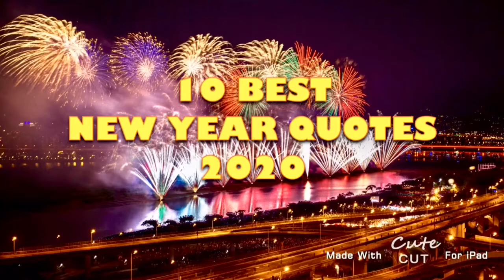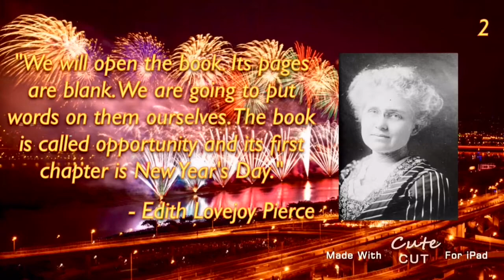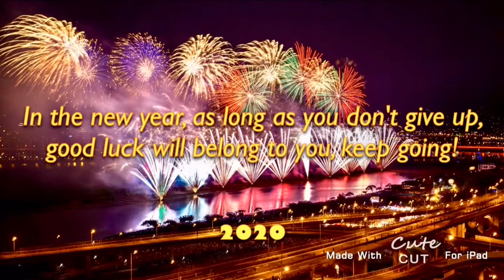CKTRON 2020 - ＊ SPECIAL VIDEO OF THE HAPPY NEW YEAR 2020 ＊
＊ 2019 has passed and today is the first day of 2020.  I wish you all a Happy New Year!  This year's New Year's special video is the 10 Best New Year Quotes 2020.  I also want to thank you for your continued support as my channel has reached 200+ subscribers and 220,000+ views.  I will continue to work hard to do my channel platform, thank you for your support! ＊

＊ In the new year, as long as you don't give up, good luck will belong to you, keep going! ＊

＊ 10 BEST NEW YEAR QUOTES 2020 ＊
1. C.S. Lewis

2. Edith Lovejoy Pierce
"We will open the book. Its pages are blank. We are going to put words on them ourselves. The book is called opportunity and its first chapter is New Year's Day."

3. Steve Harvey
"You are never too old to reinvent yourself."

4. George Eliot

5. Alfred Lord Tennyson
"Ring out the old, ring in the new,
Ring, happy bells, across the snow:
The year is going, let him go;
Ring out the false, ring in the true."

6. Karen Kaiser Clark
"Life is change. Growth is optional. Choose wisely."

7. Germany Kent
"Never underestimate the power you have to take your life in a new direction."

8. T.S. Eliot
"Every moment is a fresh beginning."

9. Mike Dooley
"Life's not about expecting, hoping and wishing, it's about doing, being and becoming."

10. Thomas Jefferson
"I like the dreams of the future better than the history of the past."